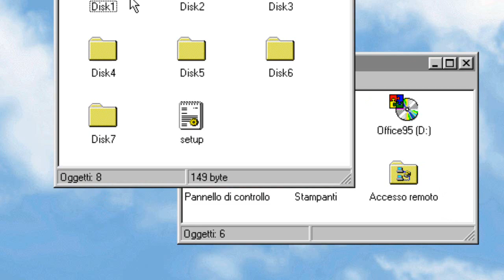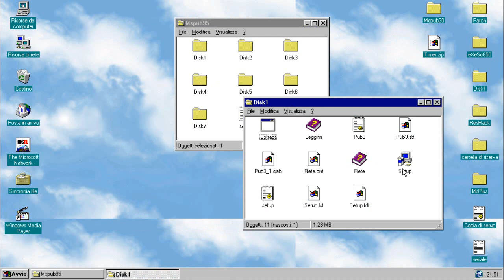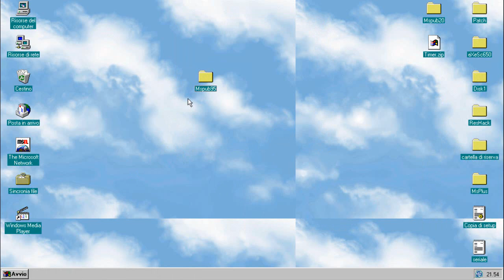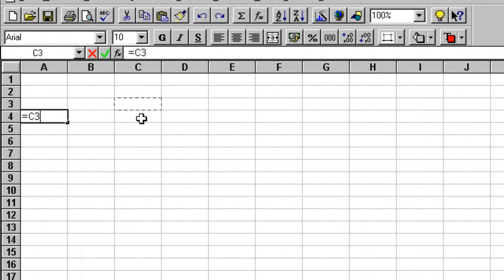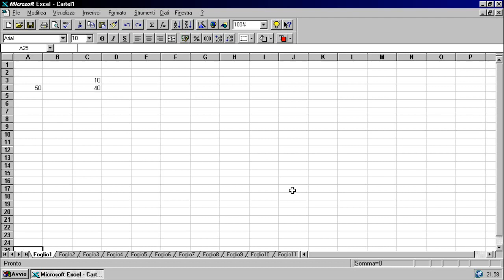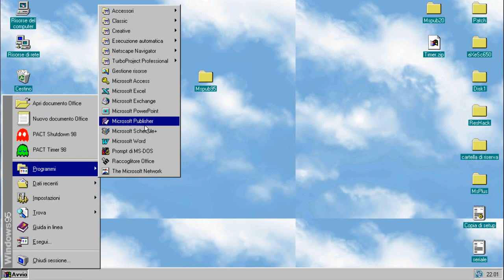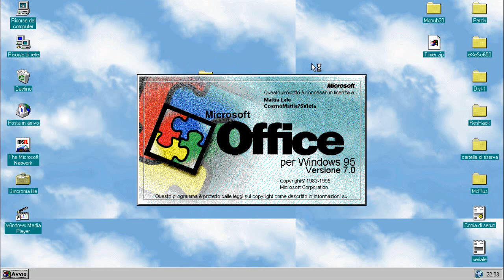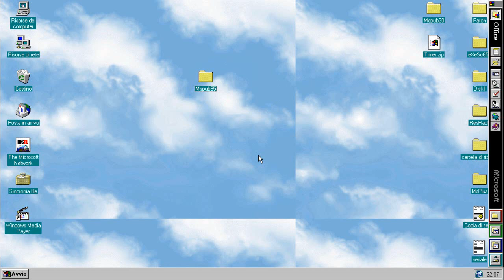Microsoft Office 95 ITA + Publisher 95 [Le Rarità in Italiano! #16]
Oggi vi presento le versioni '95 di Microsoft Office e di Microsoft Publisher. Quest'ultimo infatti è separato da Office fino alla versione '97.

Questo programma lo potete trovare sul mio Blog; troverete il link nel box Informazioni del mio canale.